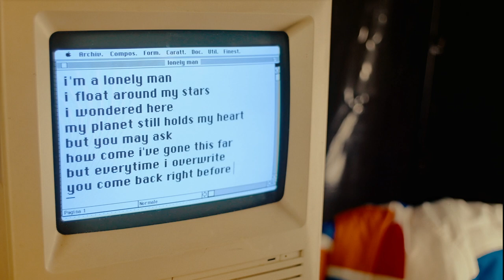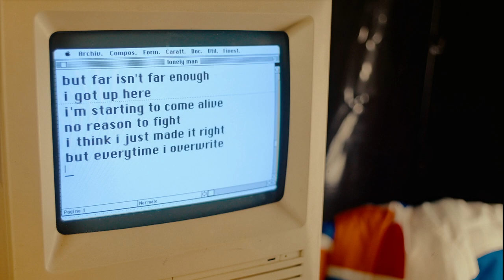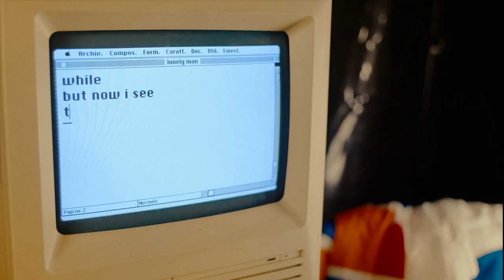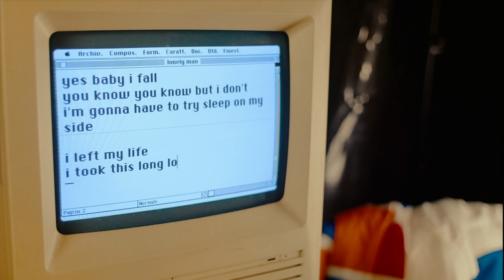Atlas Palace - Lonely Man [Lyric Video]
Lyric video for my new single Lonely Man, shot by Michele Vitobello

Lyrics:
I'm a lonely man
I float around my stars
I wondered here
My planet still holds my heart
Now you may ask
How come I've gone this far

But every time I overwrite
You come back right before my eyes
You come again I just can't lie

I left my life, I took this long long flight
Not a care, 'cause it was worth the while
And now I see, there's something I miss

I'm lonely now
But far isn't far enough
I got up here
I'm starting to come alive
No reason to fight
I think I just made it right

You know that every time I let you go I fall, yes baby I fall
You know, but I don't
I'm gonna have to try and sleep on my side